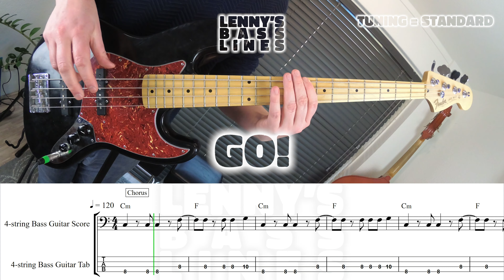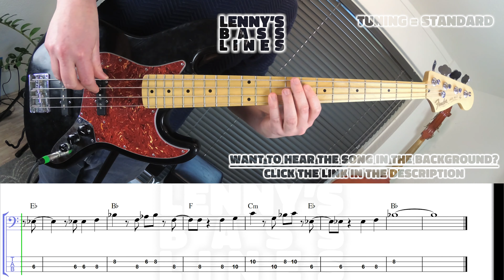Jack Johnson - Washing Dishes - Bass Line - Score - Tabs - Cover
Use the link to the Youtube Study Tool below to play this bass line and the original song at the same time. You can dial in the volume for both of the videos to hear every detail. Slow the videos down to the best speed for your level. Turn on the repeater to repeat difficult parts till you get them right. Enjoy!

Original by: Jack Johnson